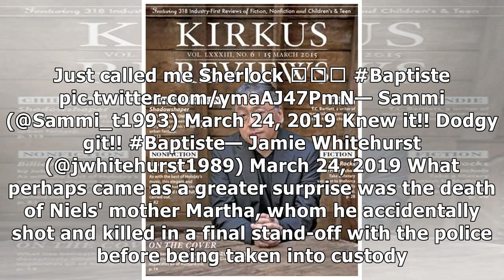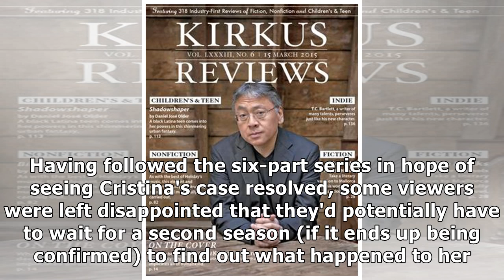Baptiste season finale leaves viewers baffled with curious time-jump